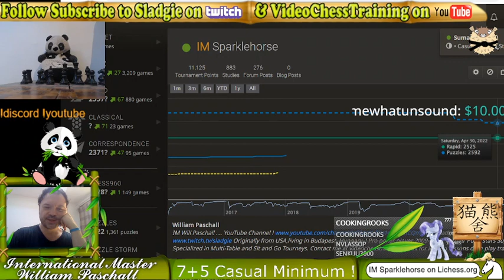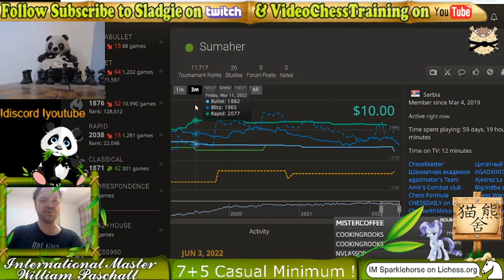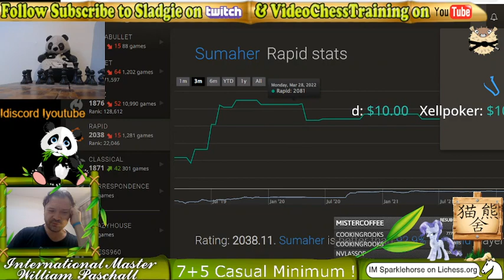Slow Down and Relax w/ Rapid Open Challenges on lichess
Will takes rapid challenges live on Lichess